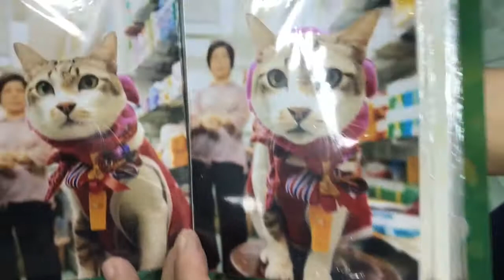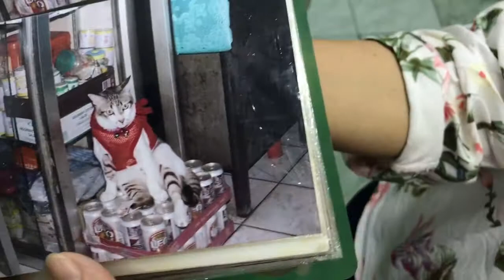Thai Cat lover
In general, Asians love cats, I found this lovely cat on a little pharmacy store in the outskirts of Bangkok. So sweet. Enjoy it.